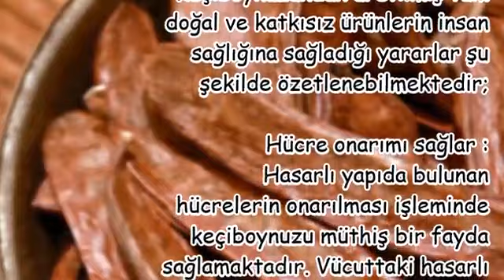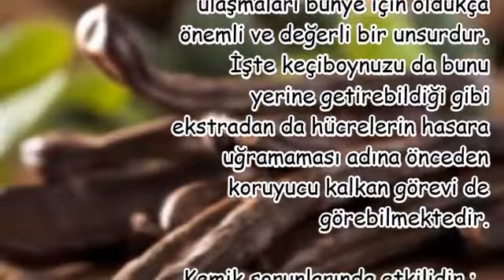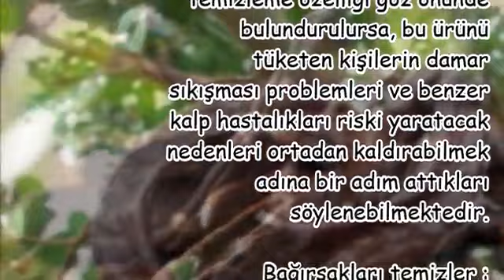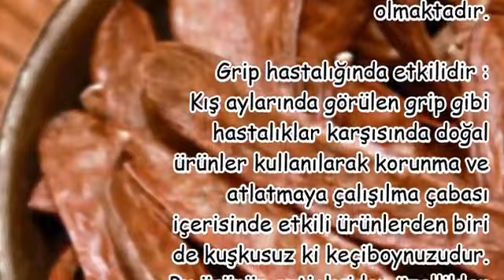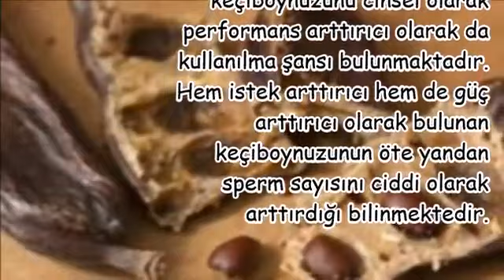Keçiboynuzu MUCİZESİ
Keçiboynuzu MUCIZESI,
keçiboynuzu vitamin değerleri,
hergün keçiboynuzu pekmezi,
keçiboynuzu tansiyonu yükseltirmi,
keçiboynuzu kürünün faydasını görenler,
keçiboynuzu meyvesi nasıl yenir,
keçiboynuzu besin değerleri,
keçiboynuzu şekeri yükseltirmi,
keçiboynuzu saklama koşulları,